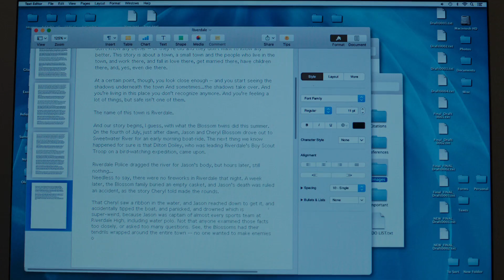Riverdale - Archie & Jughead Talk About Jason's Death & Betty At Pop's - "The River's Edge" (1x01)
Riverdale - "Chapter 1: The River's Edge" (1x01)

As Archie exits the music room, Betty, Veronica, and Kevin see him, and Veronica asks about him. Kevin says that Betty and Archie are not dating, but they are “endgame.” And Veronica encourages Betty to ask Archie to the dance. Kevin says it is probably cancelled because of what happened to Jason, and Veronica asks to be filled in on the events we saw in the opening.

Riverdale reels from the tragic death of Jason Blossom, a high school student. New student Veronica Lodge arrives in town, and Cheryl Blossom stirs up trouble among the others while keeping a few secrets of her own.